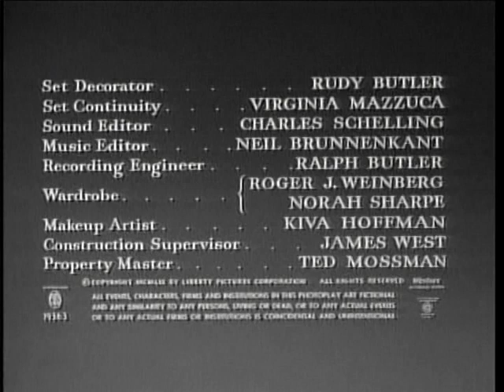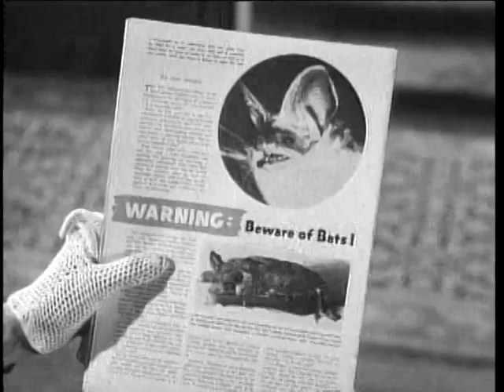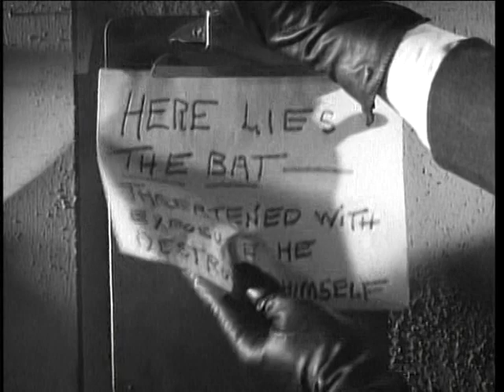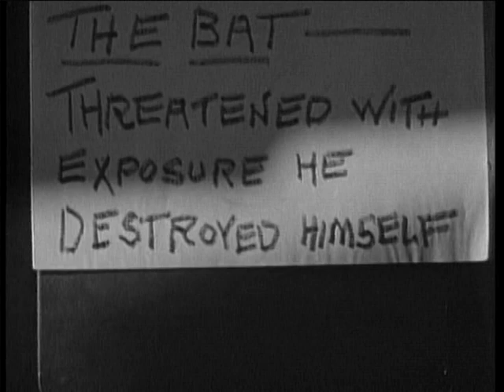The Bat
A mysterious murderer as a man with no face called "The Bat" murders women at night by ripping out their throats with steel claws. Andy Anderson, the local chief of detectives gets involved after more break-ins and murders happen by "The Bat".